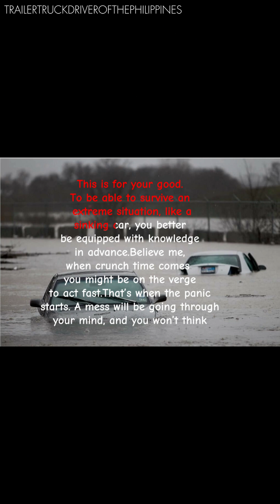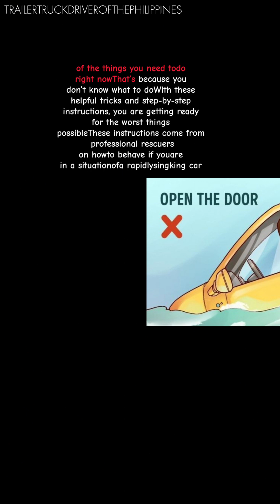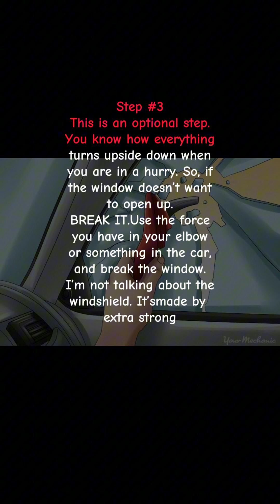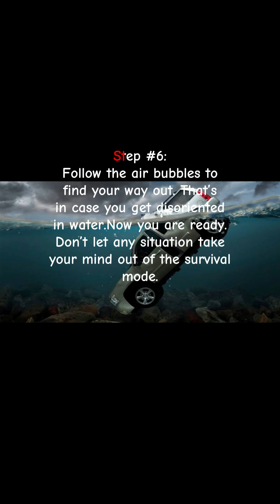mga dapat gawin kapag ang sasakyan mo ay Nalubog sa Tubig